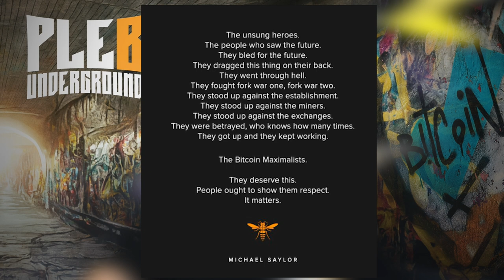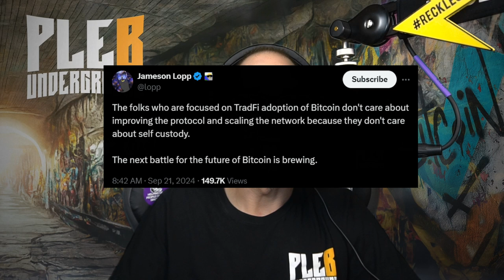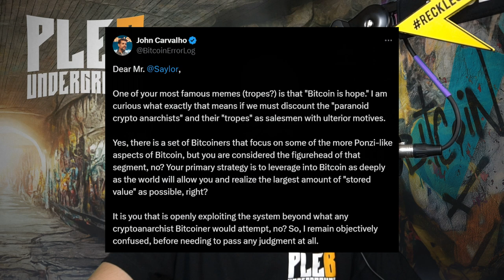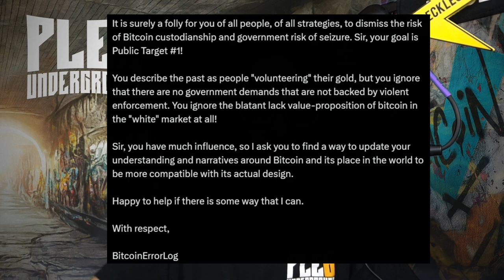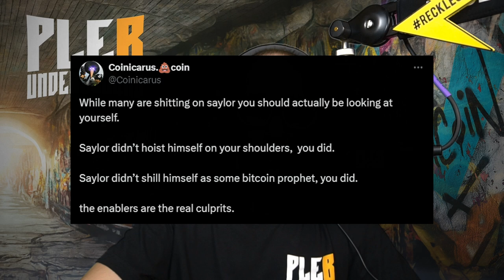Michael Saylor Attacks Bitcoin Self Custody?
Timestamps:
00:00 - Intro
00:50 - How Saylor used to praise bitcoiners!
02:10 - No one is better than their incentives even saylor.
02:28 - Saylors comments about regulation and trusted third parties.
05:00 - Bitcoiner commentary from twitter
06:20 - Ever notice saylor doesn't talk about nodes or self custody?
10:45 - Saylor has always been a statist?
11:38 - Who is really to blame?